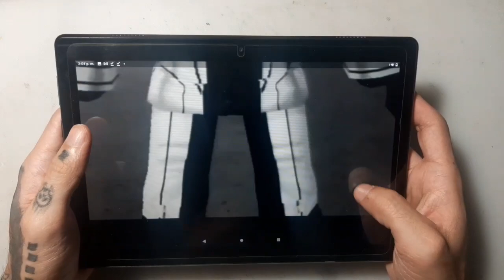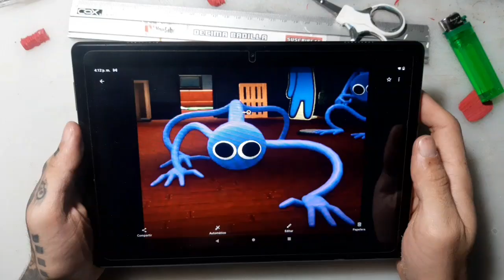FIGURAS de los RAINBOW FRIENDS | ROBLOX | tutorial con Goma Eva DYE Decima Badilla | Red, Purple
making rainbow friends
making rainbow friends out of clay,
ainbow friends clay
rainbow friends sculpture
roblox rainbow friends
rainbow friends
roblox meme
roblox funny
roblox funny moments
roblox creepy
roblox rainbow
rainbow friends ending
blue monster
rainbow friends jumpscares
rainbow friends roblox,
ainbow friends chapter 2
rainbow friends diorama
making rainbow friends diorama
green monster googly eyes
green monster rainbow friends